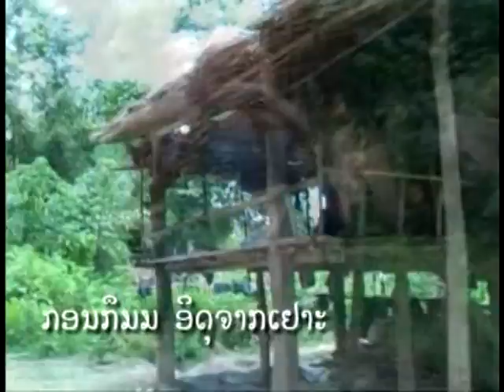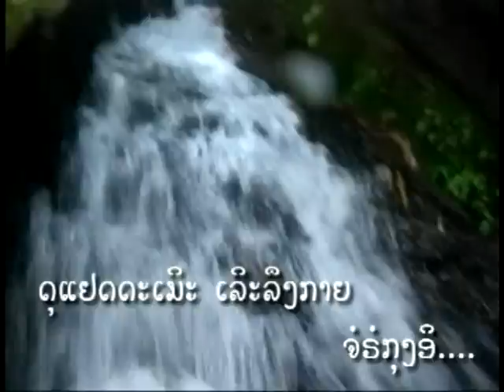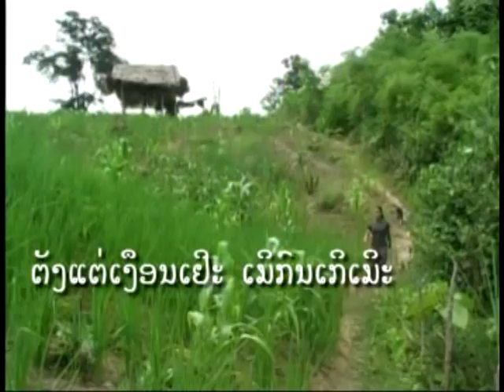Khmu Music Video_Kuq gaaq I'_Michael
First album in 2005 ( Ai bao Khmu ) Music written an performed by Michael K.
Video shot in Vieng Chan area and at friend's son wedding